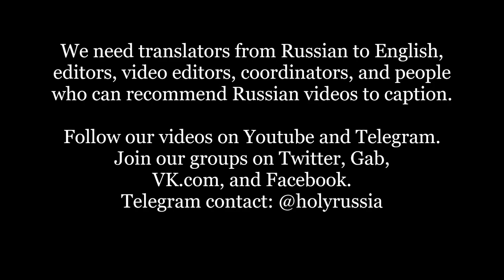Thrilling! Our Faith is Eternal! Famous Russian War-Duel Retold with Superb Singing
Authentic and electrifying, the Russian singing trio Largo performs a spectacular rendition of St. Nikolaj Velimirović's beloved and ever-popular song, "Our Faith is Eternal", alongside a heart-rending production of St. Sergius of Radonezh's blessing of St. Dmitry Donskoy, and St. Alexander Peresvet's duel to the death with the Tatar champion, Temir-murza.